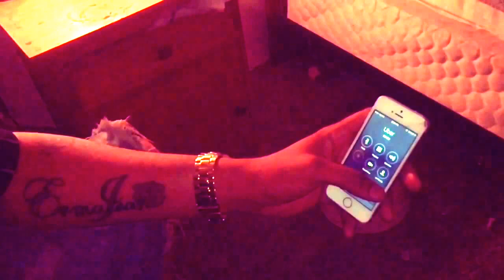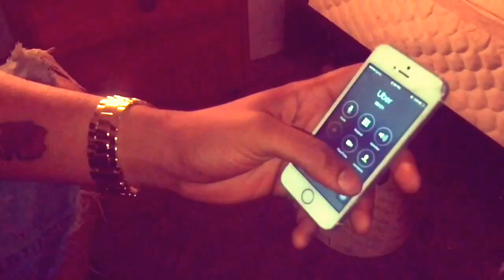OG THOTTIE x K Butter - Uber Everywhere